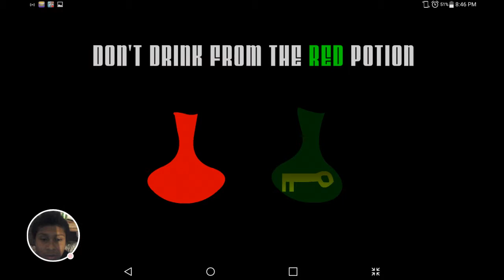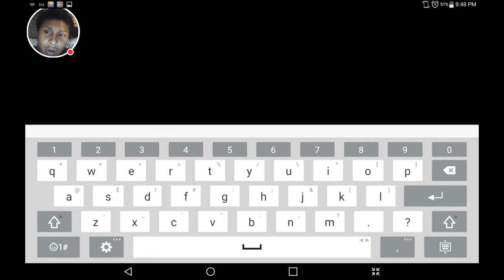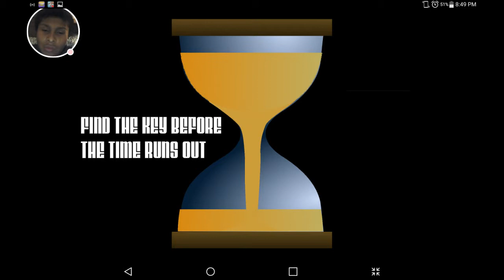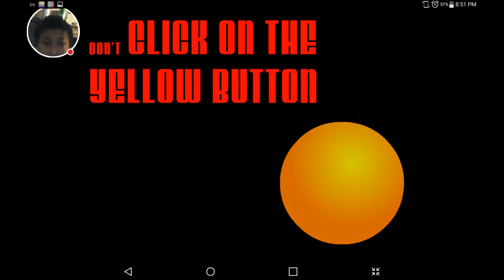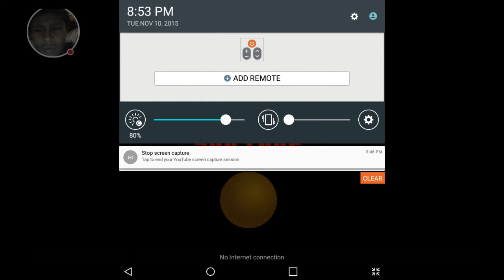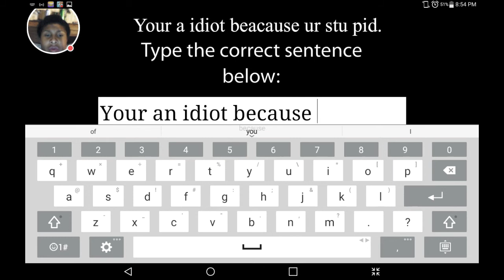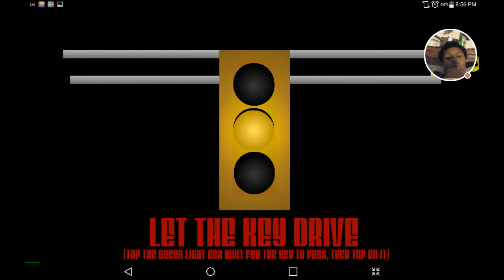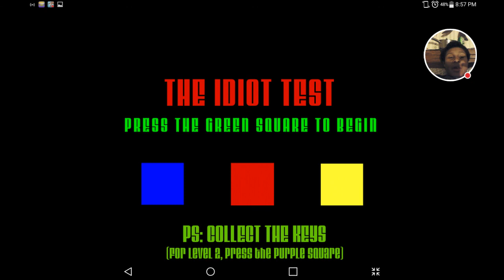The idiot test playthrough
I am a ducking idiot guys